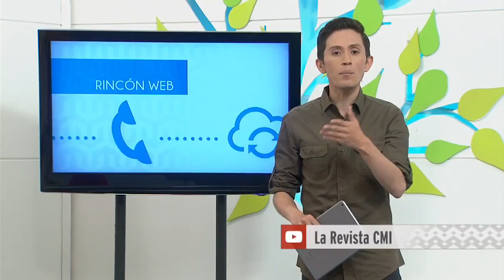Conozca la atracción inspirada en la película 'Guardianes de la Galaxia'